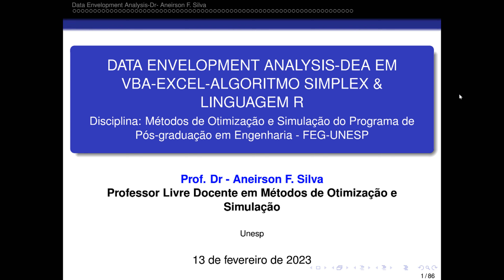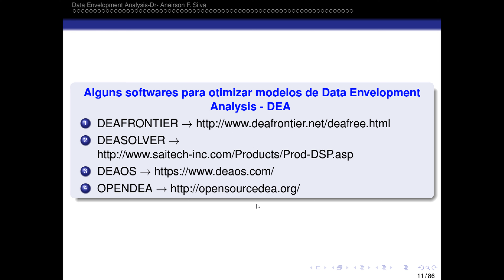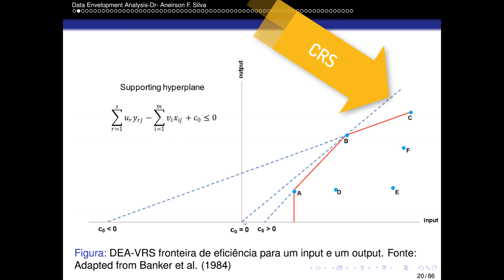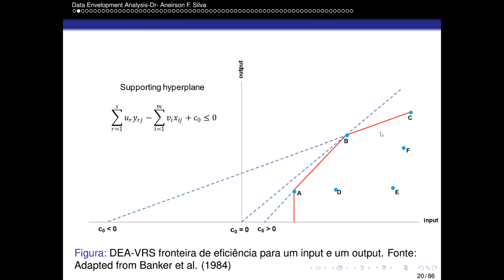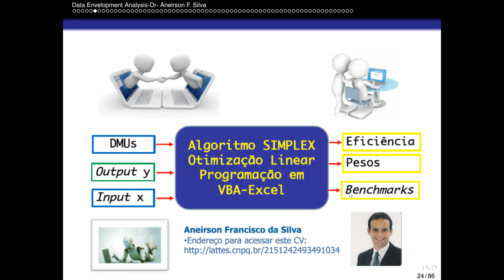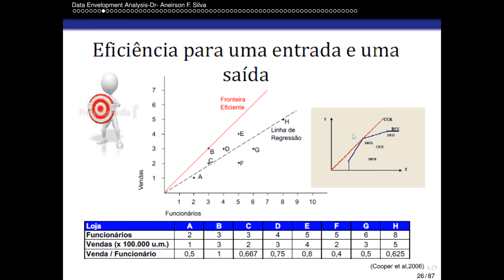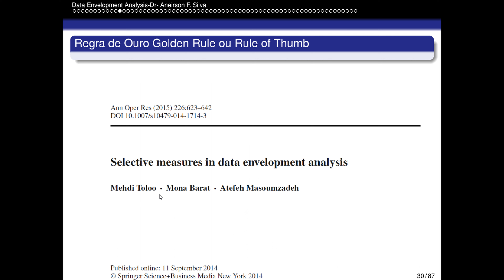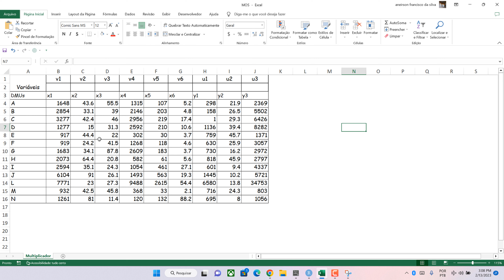Data Envelopment Analysis - DEA por meio da Linguagem R e VBA- Excel. Aspectos Teóricos e Práticos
Essa aula contempla a Análise Envoltória de Dados, abordando os aspectos teóricos e práticos para a sua correta aplicação.